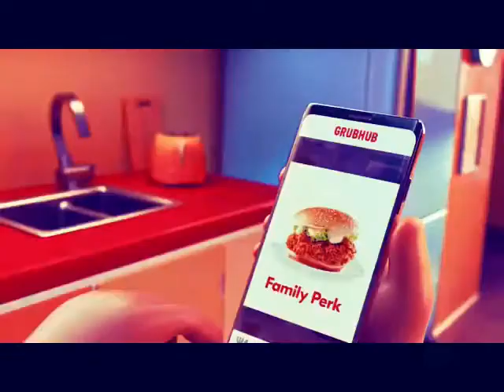grub hub commercial but everyone making it has 1 brain cell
new meme